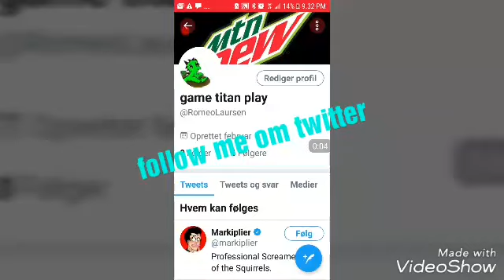Follow me on twitter